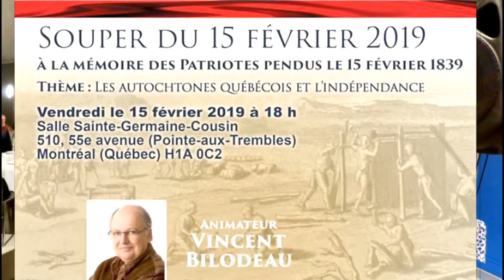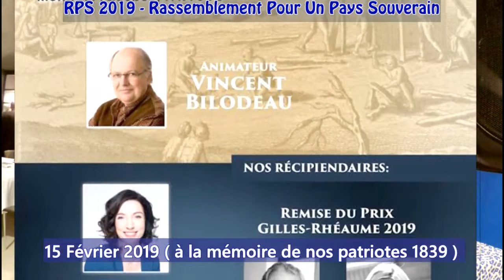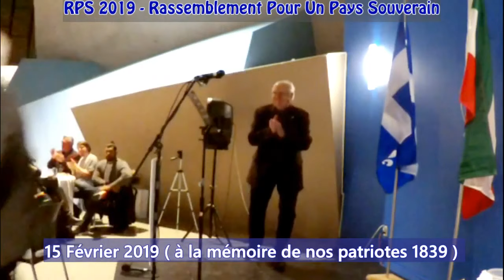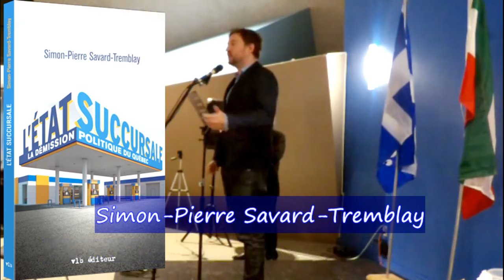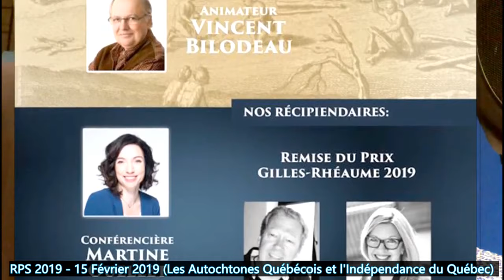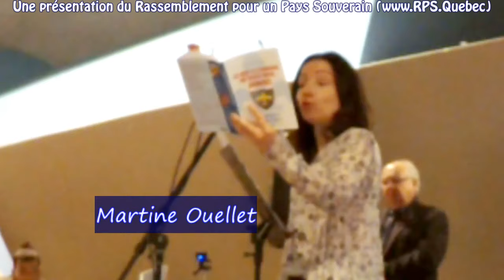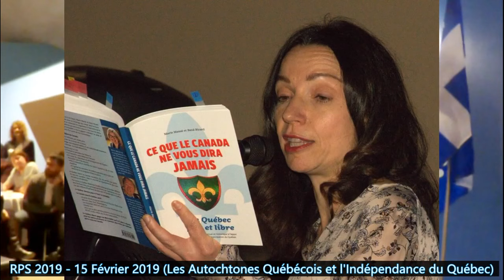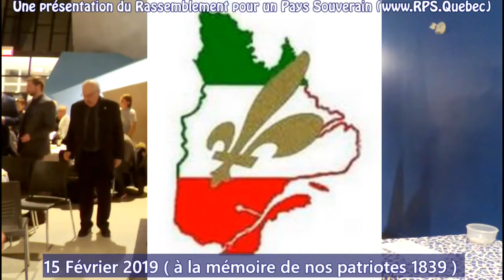RPS 2019 - 15 Février 2019 (Les Autochtones Québécois et l'Indépendance du Québec)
Souper de 15 Février 2019, à la mémoire des Patriotes Pendus le 15 Février 1839
Animateur Vincent Bilodeau, Conférencière Martine Ouellet,
Présentation et Remise du prix Gilles-Rhéaume 2019 à René Ricard et Marie Massé (Autheur(e)s)